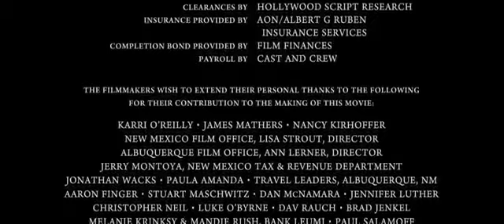21 January 2018